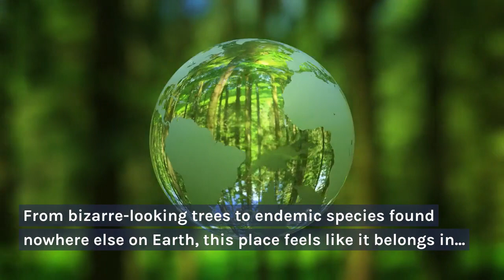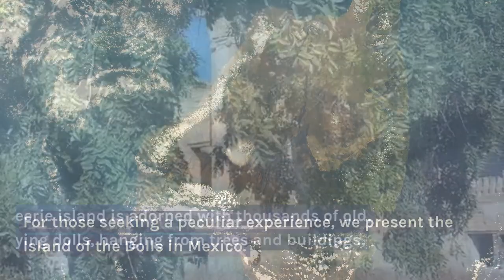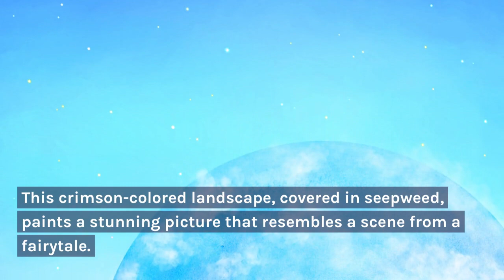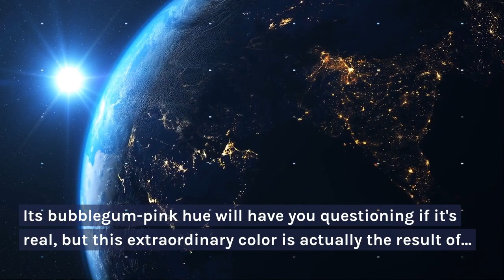Unveiling the Unbelievable: 15 Bizarre Locations Found on Earth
In this exciting video, we take you on an unprecedented journey to unveil the most mind-boggling and outlandish locations ever discovered on Earth. Get ready to be astounded as we delve into the surreal and unearth the 15 weirdest places you won't believe exist!

From stunning geological formations to perplexing man-made marvels, we leave no stone unturned in our quest to showcase the extraordinary. Brace yourself for a whirlwind tour that will challenge your perception of reality and transport you to the realm of the truly bizarre.

Join us as we explore landscapes so alien, they appear otherworldly. Marvel at the geological wonders shrouded in mystery, where nature has carved its way into something truly extraordinary. From the mystical underground caves to the bewildering floating islands, prepare to witness the incredible work of Mother Earth.

But it doesn't stop there! We'll also unveil man-made locations that defy imagination. Step into the realm of peculiar architecture, where unconventional designs push the boundaries of ingenuity. Witness buildings that seem to defy gravity or even entire cities swallowed by the relentless march of time.

Each location is accompanied by incredible stories and fascinating historical context. Our expert team of researchers brings you the most captivating facts, legends, and unsolved enigmas that surround these beguiling places. Prepare to be captivated by the tales of past civilizations, ancient rituals, and unexplained phenomena.

So, if you're someone who craves adventure, loves exploring the unknown, and revels in the extraordinary, then this video is tailor-made for you. Join us as we embark on this awe-inspiring visual odyssey that takes you to the 15 most mind-bending and inexplicable locations scattered across our remarkable planet.

Together, let's uncover the secrets and unravel the mysteries that make our world an endlessly fascinating place!